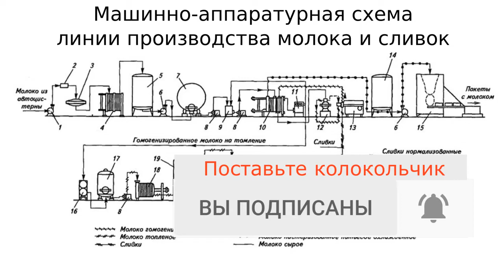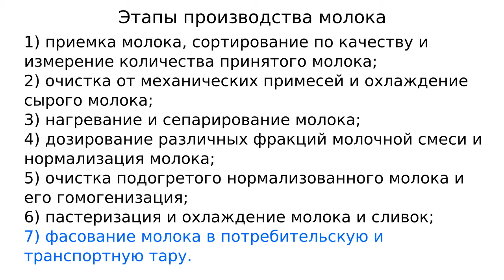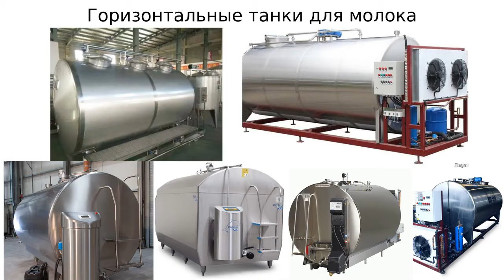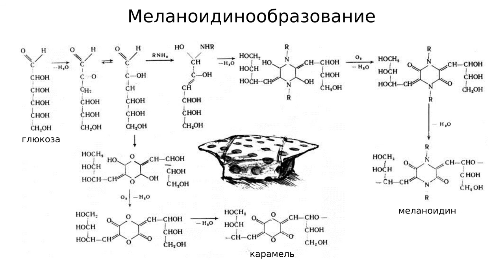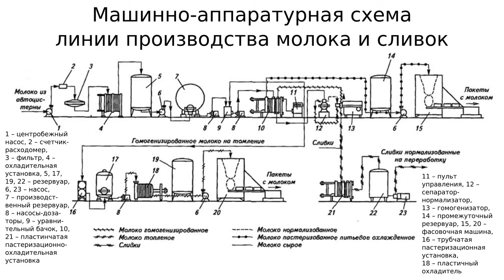Машинно-аппаратурная схема линии производства пастеризованного молока и сливок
В видео подробно описана технологическая схема производства молока, так же рассказано, какое оборудование нужно для производства пастеризованного молока и сливок.

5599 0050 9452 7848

Хронометраж:
00:00 Приветствие и введение
00:16 Технологические операции производства цельного молока
01:07 Доставка и приёмка молока на молокозаводе
03:56 Начало производства цельного молока
05:45 Гомогенизация, пастеризация, хранения и фасовка цельного молока
07:20 Получение топлёного молока
09:20 Получение сливок
11:30 Характеристики потребительской тары
13:10 Заключение и прощание

Схема производства молока включает следующее технологическое оборудование: центробежные самовсасывающие электронасосы, счётчики-расходомеры, фильтры, вертикальные и горизонтальные танки для хранения молока, пластинчатую пастеризационно-охладительную установку молока, сепаратор-нормализатор,  производственные и промежуточные резервуары, гомогенизатор.

Молоко из-под коровы проходит следующие производственные стадии для получения цельного молока:
1) приемку молока и сортировку его по качеству;
2) измерение количества принятого молока;
3) очистку молока от механических примесей и охлаждение сырого молока;
4) нагревание и сепарирование молока;
5) дозирование различных фракций молочной смеси и нормализация молока;
6) очистку подогретого нормализованного молока и его гомогенизацию;
7) пастеризацию и охлаждение молока и сливок;
8) расфасовку молока в потребительскую и транспортную тару.

Молоко на молочные предприятия доставляют автомобильными цистернами, снабженными системой поддержания низкой температуры. После доставки на завод молоко проверяют на соответствие показателям качества и безопасности. Если молоко проходит по этим показателям, то его самовсасывающими центробежными насосами разгружают в приемные емкости. Одновременно с разгрузкой проводят измерение количества принятого молока, для этого используют счётчики-расходомеры молока.
Молоко подают на охладительную установку для охлаждения до температуры 4...6 °С. После охлаждения молоко хранят в вертикальном танке, откуда оно направляется на следующие операции.
Нормализацию молока проводят в поточных сепараторах-нормализаторах. Сепаратор-нормализатор предназначен для выравнивания содержания жира в объёме молока, что приводит к повышению срока хранения молока.
После нормализации проводят гомогенизацию молока под высоким давлением в гомогенизиторе.
Из гомогенизатора молоко подаётся в пастеризационно-охладительную установку для пастеризации при температуре 74...78 °С с продолжительностью выдержки 20 с и последующим охлаждением до 4…8 °С.
Охлажденное пастеризованное молоко подают в промежуточный резервуар, хранение в котором допускается не более 6 ч. Из резервуара молоко перекачивают в приемный бункер фасовочной машины и упаковывают в потребительскую тару.
Упакованное молоко отпускается на реализацию.